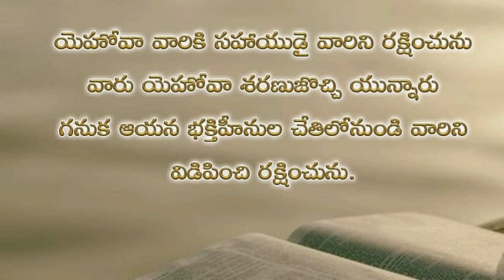Psalms 37th chapter in telugu | కీర్తనల గ్రంథము ముప్ఫై ఏడవ అధ్యాయము